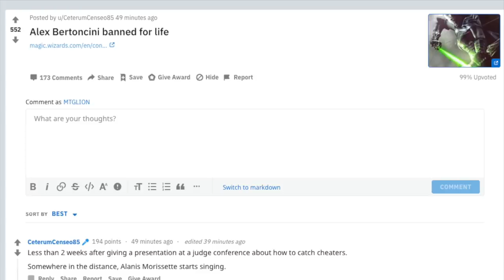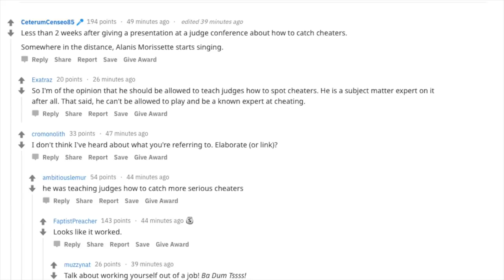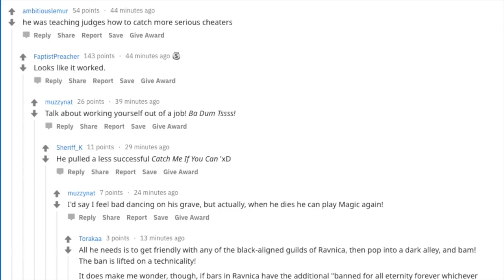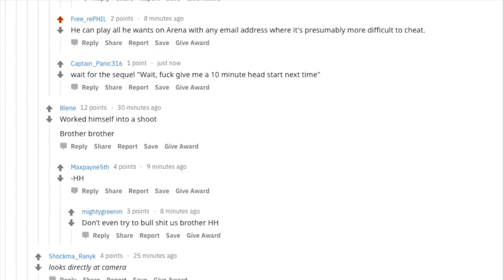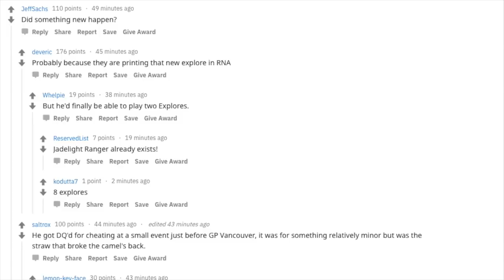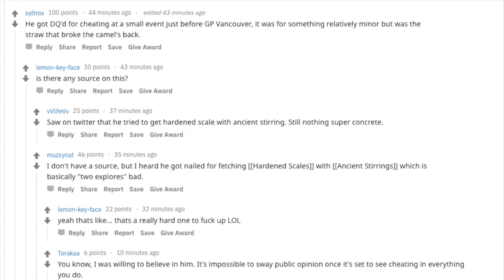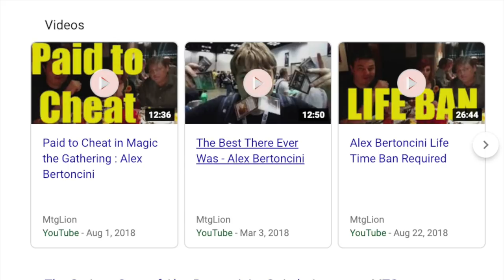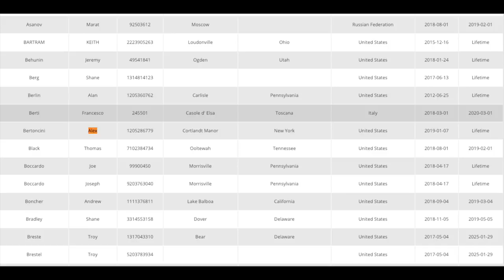BANNED FOR LIFE from Magic the Gathering